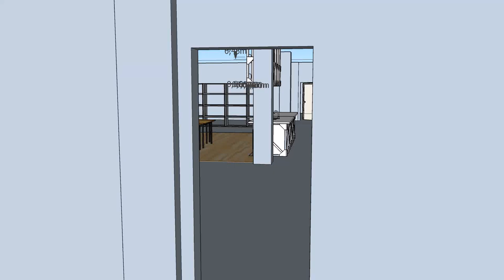Maakplek v11 2 17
Eerste versie van de Maakplek in 3D in Sketchup. Te downloaden op

Als ik door heb hoe de wiki werkt komt daar ook een pagina ;-)